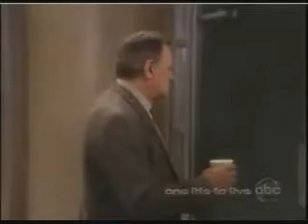OLTL: March 13, 2009